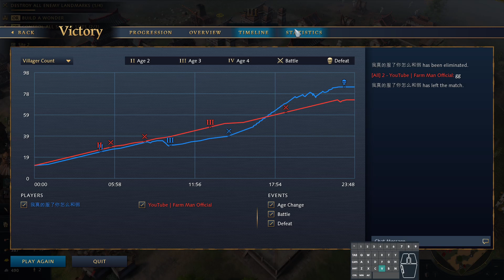EP #11 | Aoe4 Ranked Ladder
In this series, I'll be trying to climb the aoe4 ranked ladder. Come join me on the journey, where I look to improve at the game and climb as high as I can on the age of empires 4 ranked ladder. In this game we played on the aoe4 highview map as the aoe4 delhi vs aoe4 chinese

If you have amazon prime, a twitch subscription can be free sign up